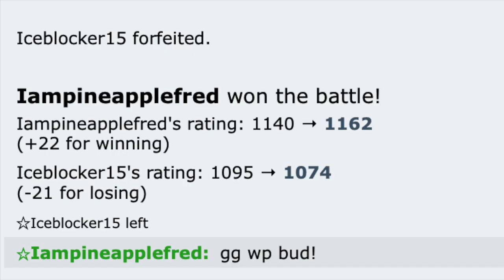Who needs gen 9 pokemon when you have BRELOOM!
In today's video, I showcased a breloom on pokemon showdown generation 9 OU!

You can find the team in the cetitan video

Video 668